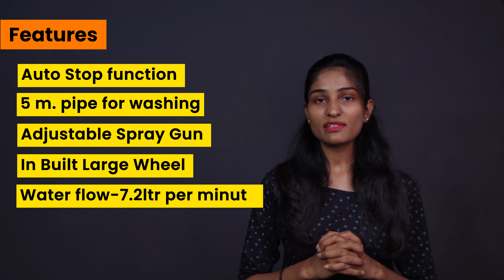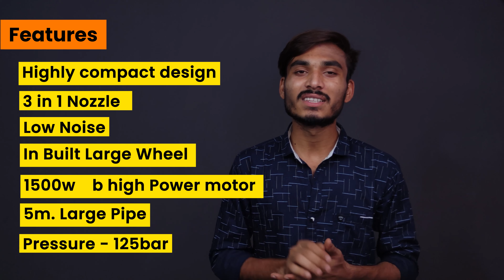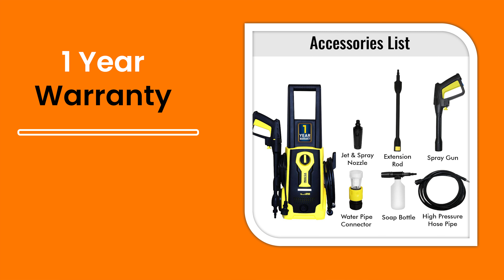Best Car Washer Machine 2021 | car washing machine buying guide with price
Welcome to "our suggestions", We have made this video to share the idea of the best car washing machine for you. We have researched about the best Car washing machine companies and their products.
In this video, we have discussed the top best Car washing machine under your budget. Here we are providing the links to purchase a Car washing machine and view more information about the best Car washing machine in the market.

Best Car washer featured in this video and links for buying & more information.
1. iBELL Wind 79 PRO Induction Motor 1900 W 150bar 7.2L/Min Flow High-Pressure Washer for Cars/Bikes & Home Cleaning Purpose (Black & Orange)
2.Bosch Aquatak 125 1500-Watt High-Pressure Washer

 3. ResQTech 1700-Watt 135 BAR High-Pressure Washer RSQ-PW101 (2 Years Warranty)

4. Inalsa High-Pressure Washer PowerShot-1600W|100% Pure Copper Motor|Pressure-135 Bar, Max Flow-408 l/h, Working Radius +11 m,5M High-Pressure Hose Pipe for Cleaning Homes, Cars, Garden, (Yellow/Black)

5. Lifelong Aquawash High-Pressure Washer 1700W |

00:42 - introduction
00:46 - 1st product iBELL Wind 79 PRO car washer
00:42 - introduction
00:46 -  1st product iBELL Wind 79 PRO car washer
01:36 -   2nd product Bosch Aquatak
02:34 - 3rd product ResQTech 1700-Watt
03:30 - 4th Product - Inalsa High Pressure Washer
04:18 - 5th product -  Lifelong Aquawash High Pressure Washer
05:32 - outro